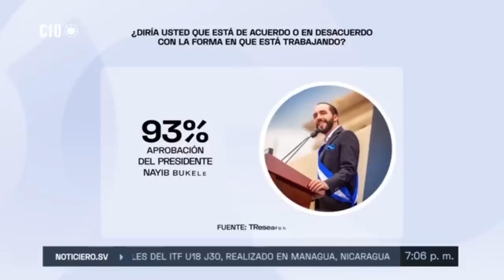ARRANCO LA CAMPAÑA ELECTORAL Y LOS "CHIRAJOS" DEL FMLN FUERON LOS PRIMEROS EN MOSTRAR SU POBREZA.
-ASI ARRANCO LA AMPAÑA ELECTORAL, EL FMLN MOSTRO LOS "CHIRAJOS" QUE LE QUEDAN.
- FISCALIA MUESTRA LOS LUJOS QUE TENIA JUAN PABLO DURAN CAPTURADO RECIENTEMENTE .